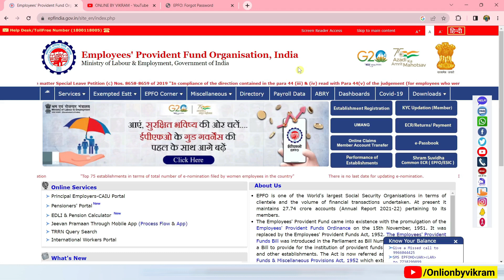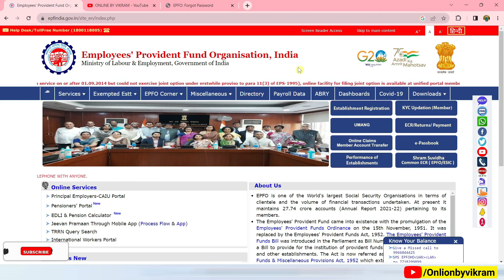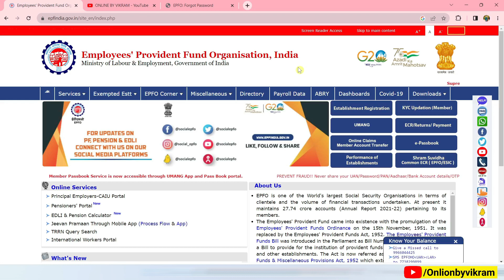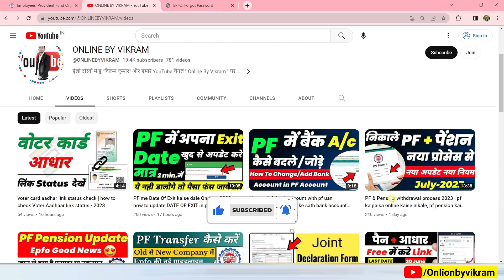PF Aadhar Kyc kaise kare Online 2023 | Aadhar kyc update Online | Aadhar link in uan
pf me aadhar card kaise link kare 2023
epfo aadhar kyc kaise kare 2023
pf aadhar update,pf aadhar card link
pf aadhar link kaise kare
pf aadhar name mismatch solution
how to link aadhar with uan
epfo me aadhar kyc kaise kare 2023
aadhar card se pf kyc kaise kare
epf aadhar link kyc online
pf kyc update
pf aadhar kyc kaise kare
aadhar link in uan
aadhar kyc update online
pf me aadhar card kaise update kare 2023
aadhar link uan number
epf esic expert
pf kyc
uan
uan se aadhar link kaise kare
aadhar kyc kaise kare
aadhar update in uan
how to link aadhar card with uan number
how to link aadhar card with pf
aadhar link with pf uan
pf kyc new process
aadhar linked in pf account
aadhar link in pf account online
pf aadhar kyc update online
pf me aadhar card update online
aadhar verified in uan
aadhar link with uan
aadhar kyc update in pf account
pf aadhar kyc
epfo aadhar kyc kaise kare
pf main aadhar kyc kaise kare
pf mein aadhar kyc kaise kare
pf ekyc
pf e kyc kaise kare
epf aadhar kyc
how to link aadhar with pf account
how to link aadhar to pf 2023
how to link aadhar uan online
link aadhar uan
ekyc portal
epfo account
epfo
pf
uan
epf